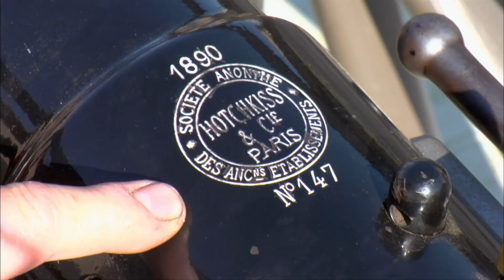Best of Pawn Stars: Hotchkiss Cannon | History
Rick makes a deal with a client to pay $30,000 for a 19-century Hotchkiss cannon - as long as it still fires.

Pawn Stars
Biggest Buys and Busts